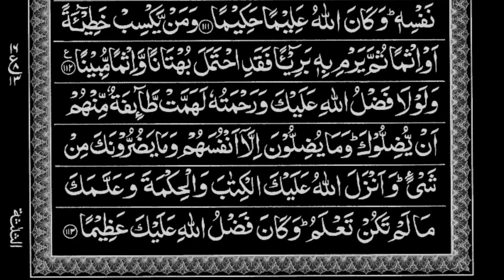Para 5- (wal muhsanaat )-part 3-with arbic text-|juz 5 |qurantilawat 2023| By Anwarul Haque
Para 5- (wal muhsanaat )-part 3-with arbic text-|juz 5 |best qirat 2023| By Anwarul Haque arariavi